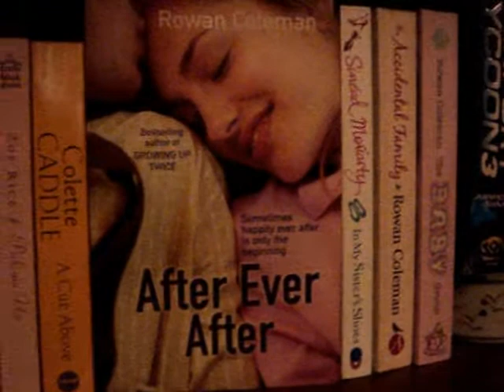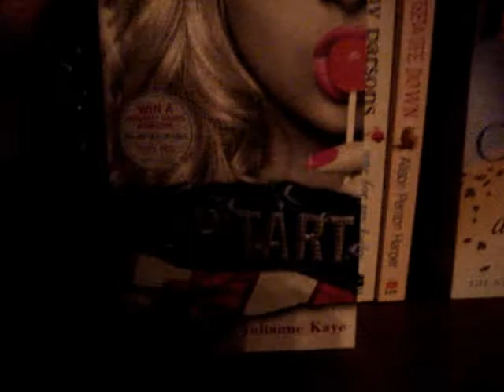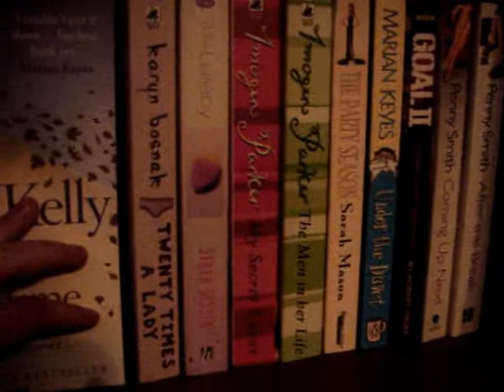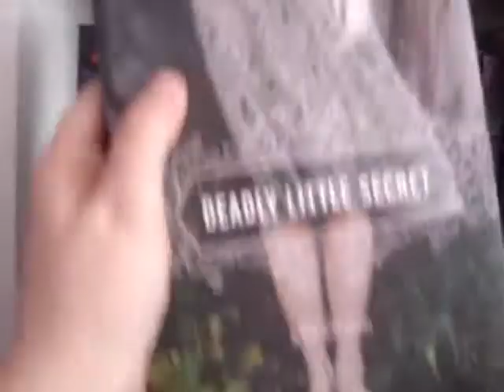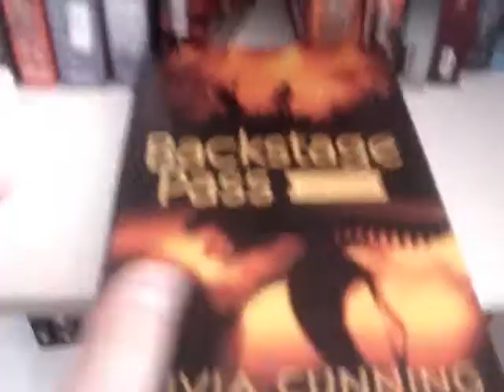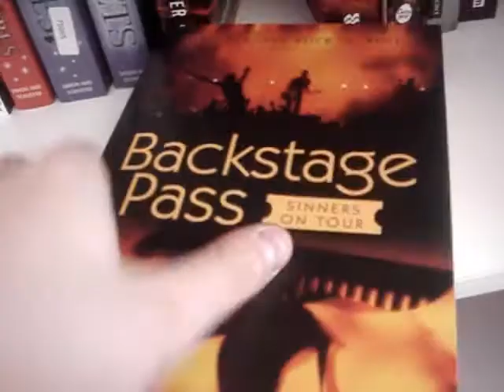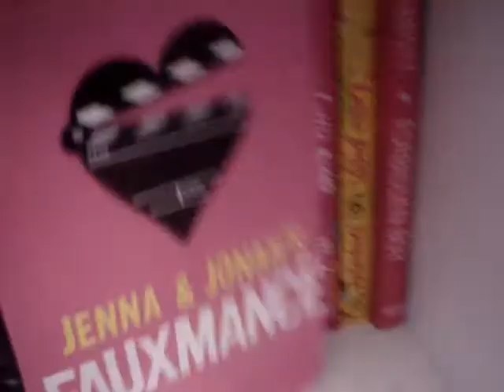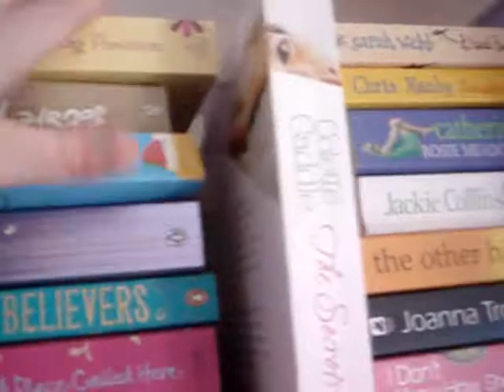My bookshelf tour!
My bookshelf tour! - All books unread